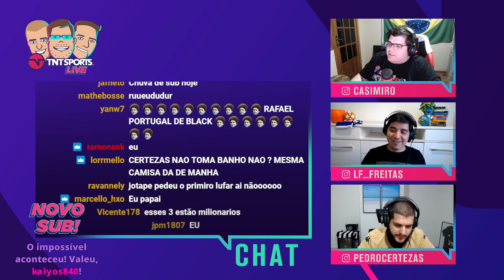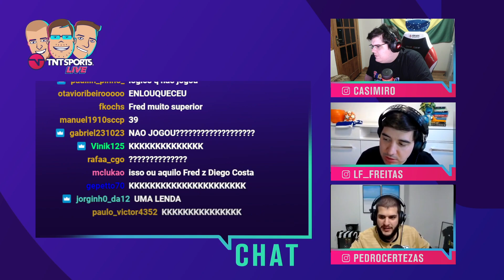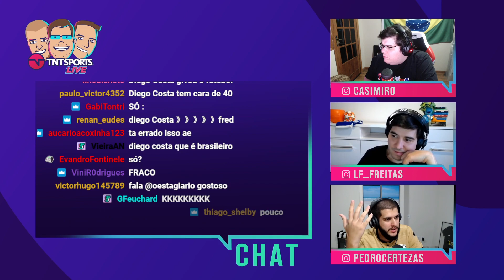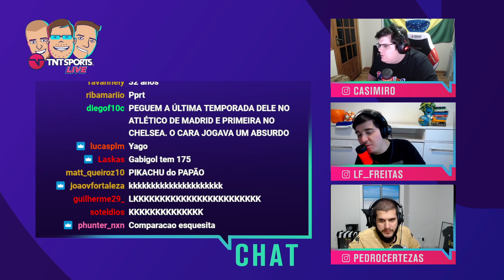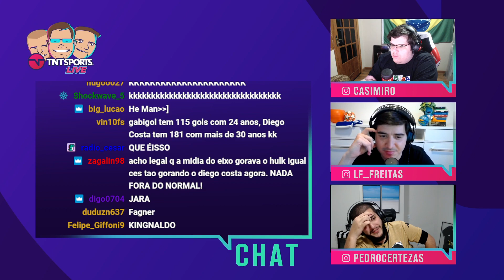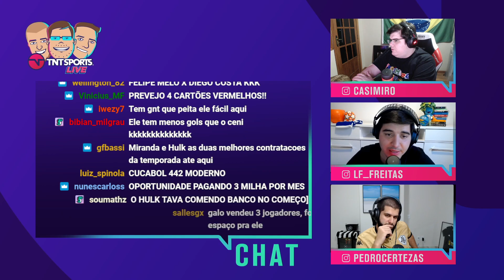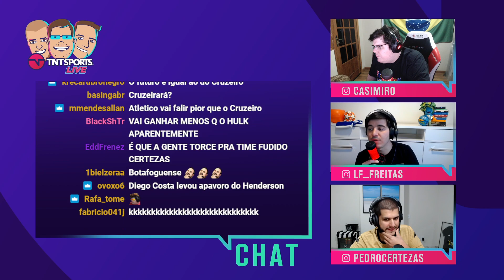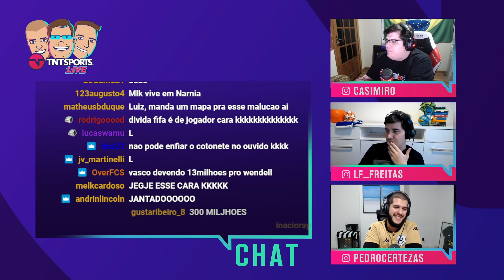O DIEGO COSTA PODE DAR CERTO NO GALO?! CASIMIRO, LUÍS E CERTEZAS COMENTAM! - Cortes TNT Sports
Fala aí torcedor do Atlético Mineiro! Você tá animado pra essa contratação? Acha que ela vai dar certo?! Então comenta aqui sua visão sobre!

Segunda: TNT Sports Live - 17h
Terça: Quem quer ser um idiota? - 17h
Quarta: MFM Debate - 14h
Quinta: TNT Sports Live - 17h
Sexta: Formigados Talk Show - 17h